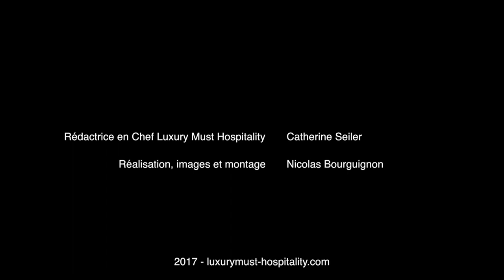Saint Aulaye, Haute Boulangerie bruxelloise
Le Saint-Aulaye, nom d'une petite ville de Dordogne, a redonné à Bruxelles le goût du bon pain. Au commencement, pâtisserie, cette boulangerie-pâtisserie authentique travaille dans la plus pure tradition française des farines sélectionnées avec soin. On se vient de loin pour savourer ces jolies miches odorantes fabriquées depuis plus de 30 ans à Bruxelles.